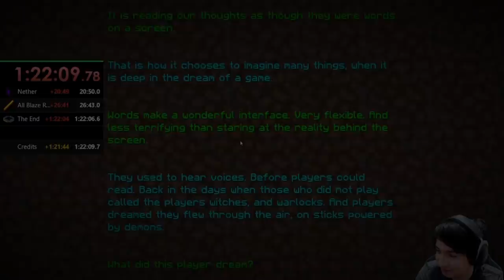Minecraft Speed Running with a Twist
Hello! I used a thing called Streamloots that allowed my viewers to spawn things into my game! I wrote a python script that detected when viewers used Streamloot cards, then had it run a command on a local minecraft server to make things difficult for me! I am pretty proud it worked as well as it did. This is actually the 3rd time I have done a challenge like this but this is the first I posted it to youtube, let me know what you think!